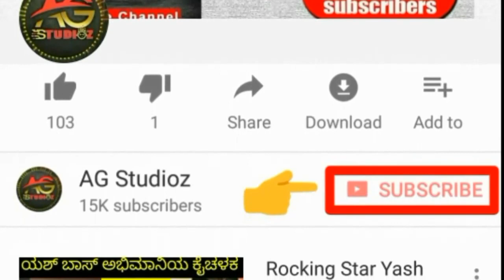The Villain Story Reveal | Kichcha Sudeep | ShivaRajkumar | Director Prem Exclusive Video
voice over - PranamSathish